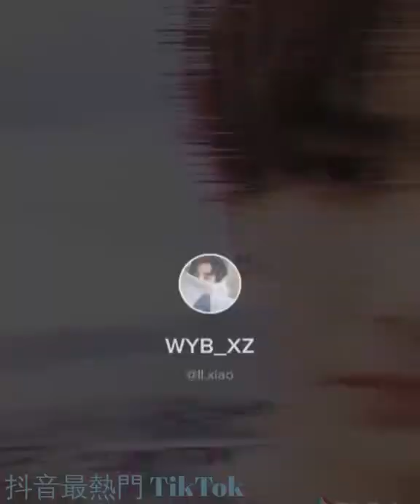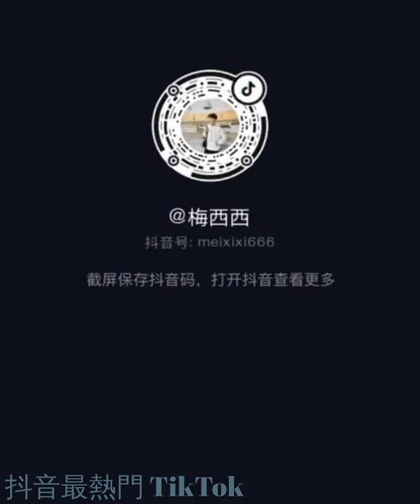Best Slow Motion TikTok China #12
🔶👑 订阅加入我们的世界🔶👑

▬▬▬▬▬▬▬▬▬▬▬▬ஜ۩۞۩ஜ▬▬▬▬▬▬▬▬▬▬▬▬
Best Slow Motion TikTok China #12 抖音最熱門 TikTok
▬▬▬▬▬▬▬▬▬▬▬▬ஜ۩۞۩ஜ▬▬▬▬▬▬▬▬▬▬▬▬
▬▬▬▬▬▬▬▬▬▬▬▬ஜ۩۞۩ஜ▬▬▬▬▬▬▬▬▬▬▬▬
　│▒ -▒-─┬─喜欢
┌┴─┴─┐-┘─┘ 分享
└┐▒▒▒▒▒▒┌┘  并订阅.